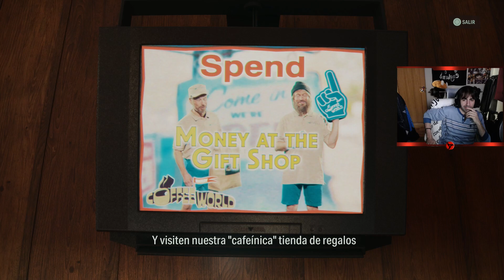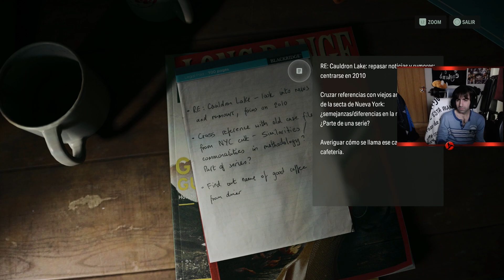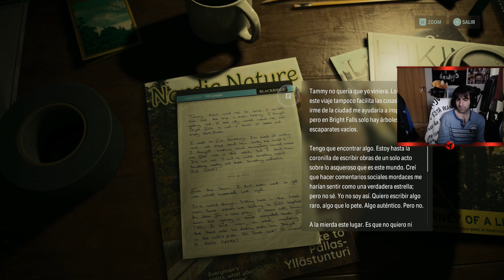Alan Wake 2 - Parte 9 - Interrogatorio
Mi SETUP
Refrigeracion Liquida: Corsair H150i Pro RGB
Procesador: Intel Core i7 6700K 4,2Ghz
Placa base: MSI Z170A gaming M3
Ram: Corsair Vengeance 32gb DDR4 2400
Caja: Corsair Crystal 570X RGB
Fuente: Nox Hummer 850W Gold
SSD: Samsung 750 EVO 250GB
HDD 1: Seagate BarraCuda 3TB
HDD 2: Western Digital 2TB
Grafica: EVGA Geforce GTX 1080
Monitor: BenQ GW2765HT 27" 2k LED IPS
Cascos: Corsair Void Pro RGB Wireless
Ratón: Corsair M65 Pro
Teclado: Corsair K95 RGB Platinum Cherry MX Speed
Alfombrilla: Corsair MM800 RGB Polaris
Microfono: Rode NT USB
Webcam: Logitech C930c
Podeis recomendarme cualquier juego para que lo suba (Obviamente el juego me tiene que gustar) , solo hacermelo saber